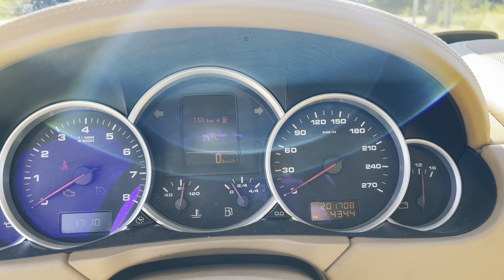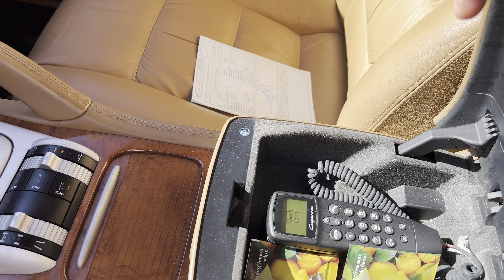Cayenne S con 20 años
Revisión del estado del coche con 20 años